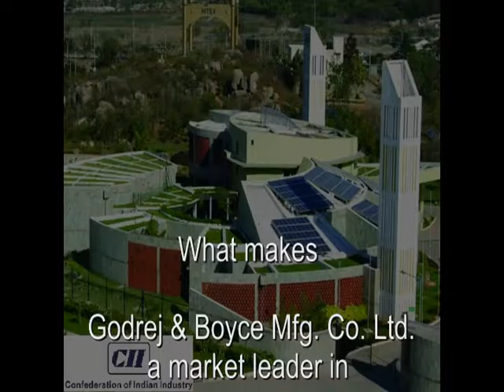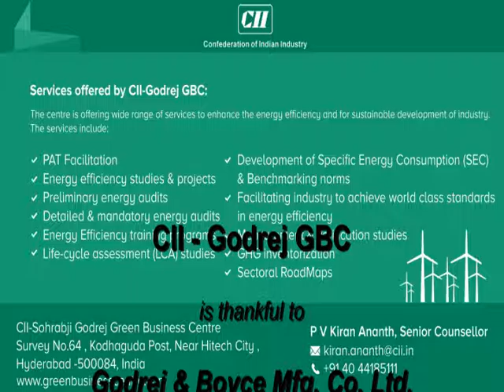CII GBC - Energy Efficiency Awareness Video Series - Godrej & Boyce Mfg Co Ltd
CII Godrej GBC conducted video feedback session during 17th National Award for Excellence in Energy Management-2016.
Feedback from Godrej & Boyce Manufacturing co. Limited - Mr. Rumi P Engineer